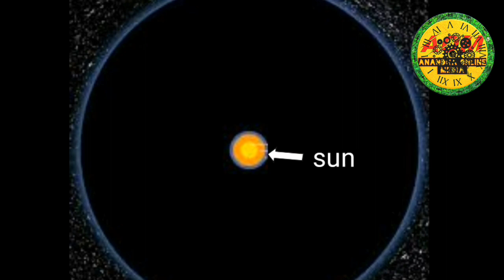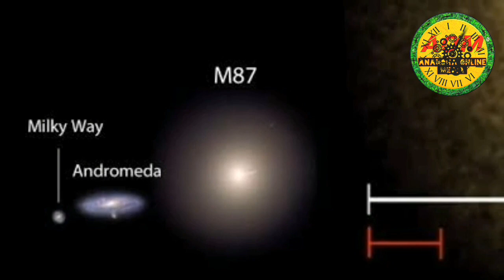ബഹിരാകാശത്തെ കുറിച്ച് നിങ്ങൾക്കറിയാത്ത കാര്യങ്ങൾ | Part 3| unbelievable space Malayalam | AOM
It's a  web series which gives you  knowledge about unbelievable facts about space

ഇവിടെ നിങ്ങൾക്ക് ഒരുപക്ഷേ അറിയാത്ത  വിവിധ കാര്യങ്ങളെ കുറിച്ച് രസകരവും വിചിത്രമായ ഒരു പിടി അറിവുകൾ വളരെ വേഗത്തിൽ ഞങ്ങൾ നിങ്ങൾക്കായി നൽകാൻ ശ്രമിക്കുന്നു .🥰🔍🔎

നമ്മൾ സ്ഥിരം ഉപയോഗിക്കുന്ന വസ്തുക്കളെ കുറിച്ചും💡, ചുറ്റുപാടിനെ കുറിച്ചും🏞, ജീവികളെ കുറിച്ചും🐅 പുതിയ സാങ്കേതികവിദ്യകളെ കുറിച്ച്📱. അങ്ങനെ അങ്ങനെ നമ്മുടെ ചുറ്റുപാടുമുള്ള എല്ലാറ്റിനെക്കുറിച്ചും നമുക്കറിയാത്ത നല്ല കുറച്ച് അറിവുകൾ അതും വളരെ വേഗത്തിൽ...
എന്നതാണ് | Anandha  Online Media | എന്ന ഈ ചാനലിലൂടെ  ഞങ്ങൾ  ഉദ്ദേശിക്കുന്നത്..